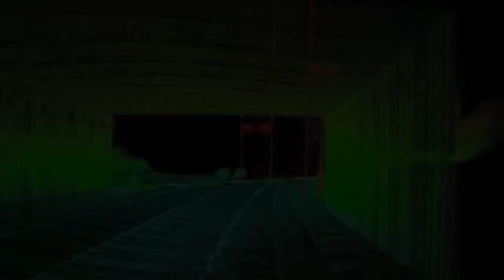การต่อสู้จะบานปลายเป็นระดับภูมิภาคหรือไม่